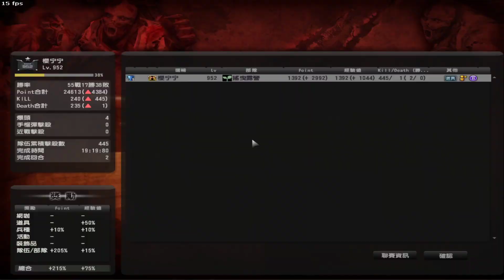【 CSO 】致命交會「極 ‧ 修羅地獄」單人通關成功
紫胖罷工，等了一整場15分鐘才進終點
然後打完全程沒出現過紫胖蹤影
該說幸運呢XDD